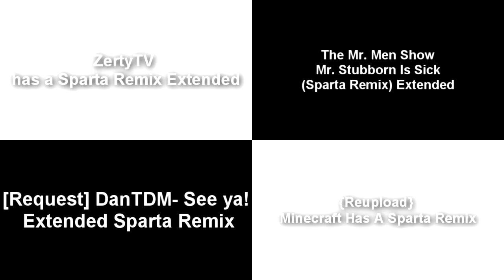Sparta Remixes Side By Side 61